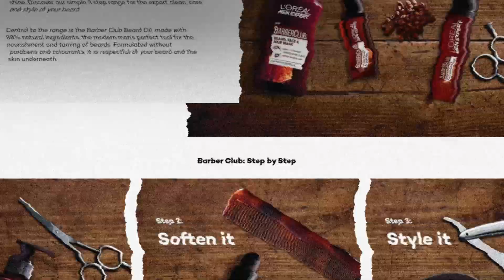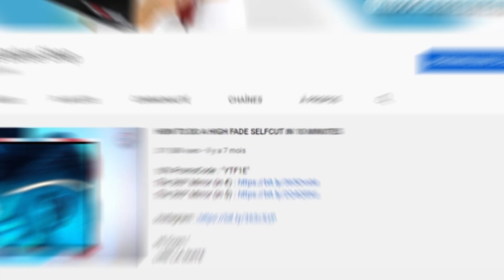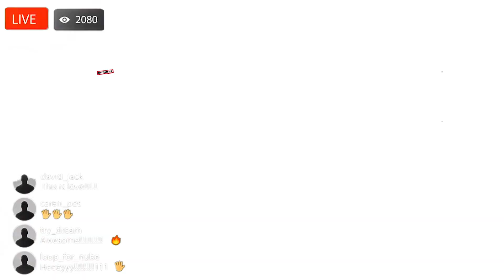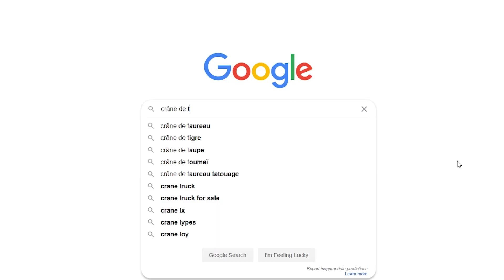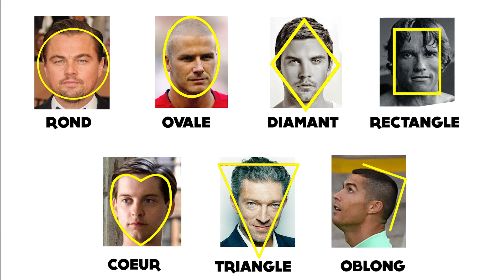Comment choisir la MEILLEURE COIFFURE selon la forme de ton VISAGE - HOMME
Salut les gars , aujourd'hui on va voir les 7 types de visage et quelle coiffure choisir !
Hésite pas à commenter quel type de visage tu es, on est aussi là pour te conseiller !

Pour rappel, il y a 7 types de visages : Rond, Ovale, Diamant, Rectangle, Coeur, Triangle